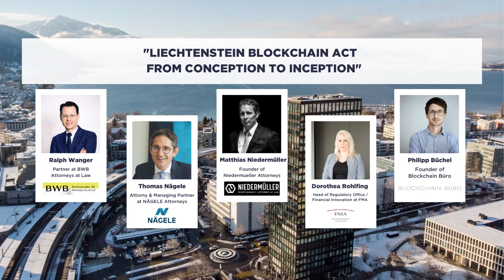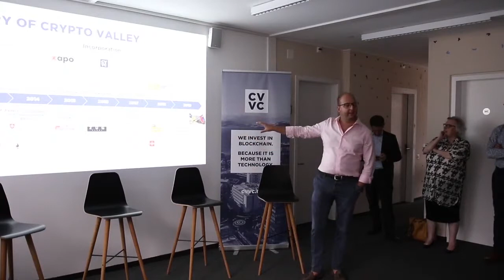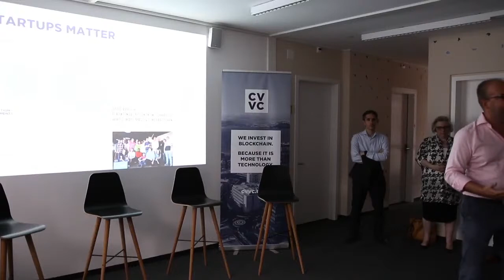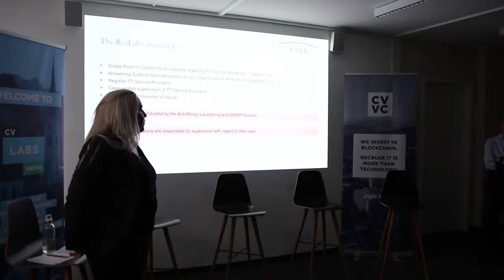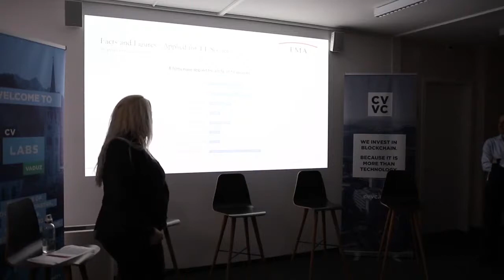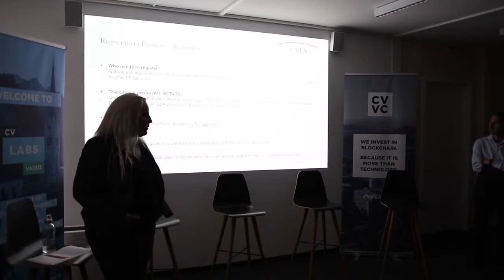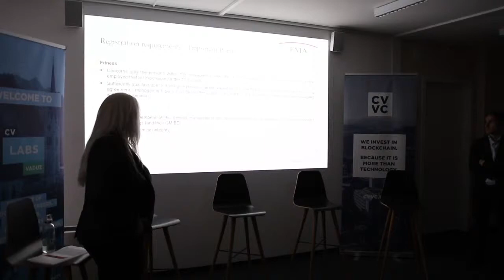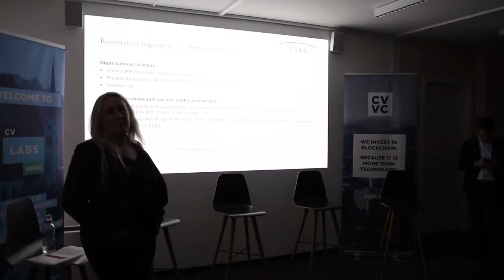Liechtenstein Blockchain Act - From Conception to Inception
Follow us on LinkeIn to see what's going on in Crypto Valley